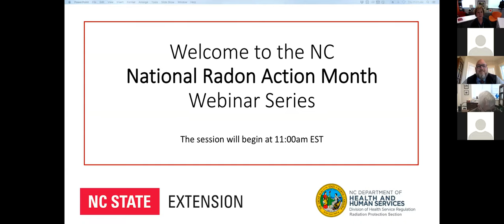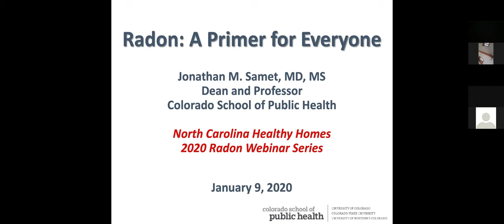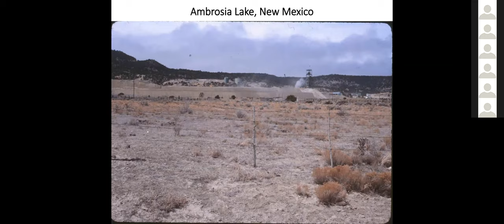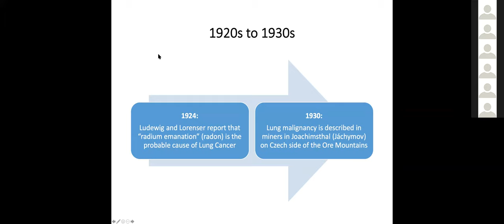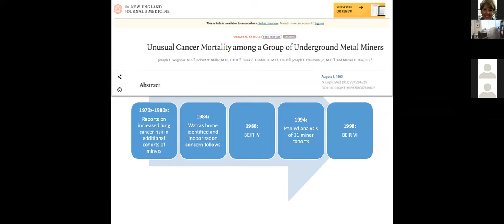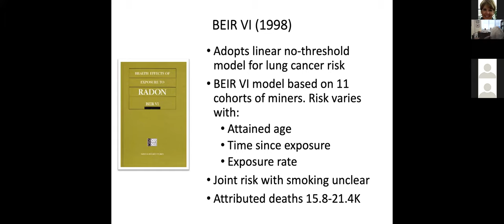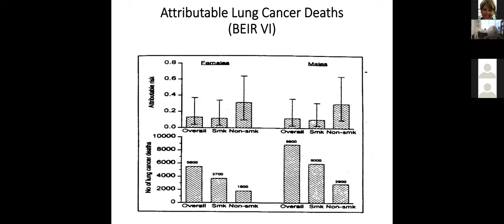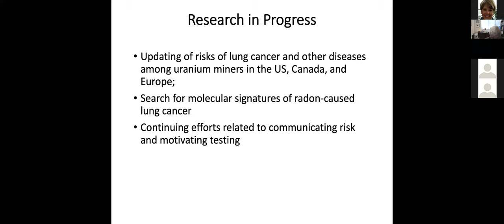Radon Primer for Everyone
Jonathan Samet, MD, Dean Colorado School of Public Health

Summary:  This presentation addresses the basics of radon: where radon comes from; how radon causes cancer; and what we know about the health risks from radon.  Dr. Samet’s presentation will provide a historical perspective on steps taken to reduce exposures in mines and in homes.

Target Audience: This presentation is intended for the general public.